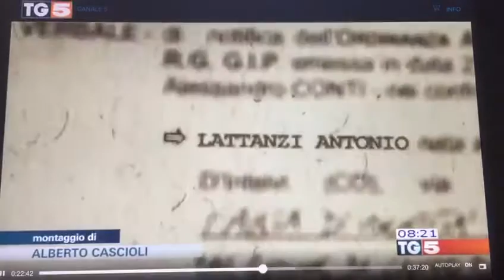Non voltarti indietro, il servizio del Tg5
Il 19 novembre 2016 tutte le edizioni del Tg5 hanno mandato in onda una presentazione dello Speciale di Andrea Pamparana con il docufilm "Non voltarti indietro" sugli errori giudiziari, prodotto da Errorigiudiziari.com per la regia di Francesco Del Grosso.